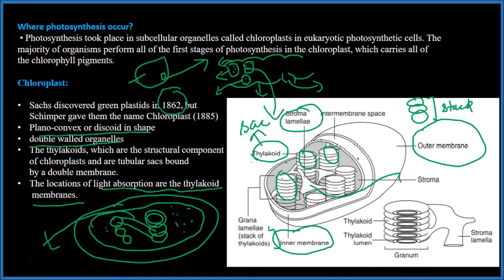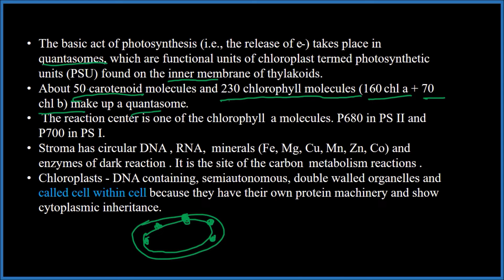PlantPhysiology; Photosynthesis Chloroplast and Quantasome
In our previous video we studied photosynthesis. In this video we will study where photosynthesis occur? i.e chloroplast.
You will get basic idea where about chloroplast and quantasome